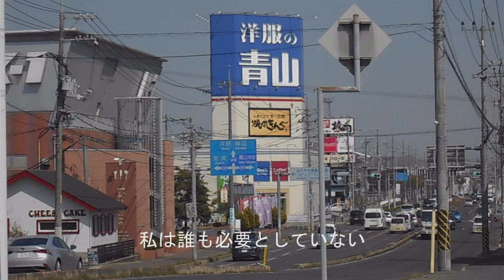【福山オリジナル曲】老人ブルース 福山マンデー午後の紅茶タイム オリジナル曲「老人ブルース4～慟哭の道標 Nの場合～」 福の山七福人 広島県福山市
NのことはNにしかわからない。
「慟哭の道標」